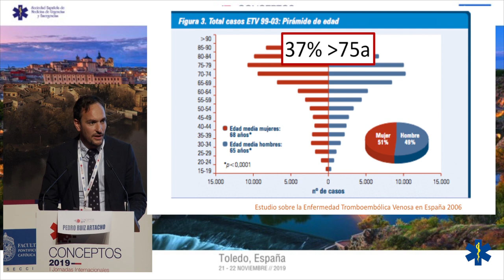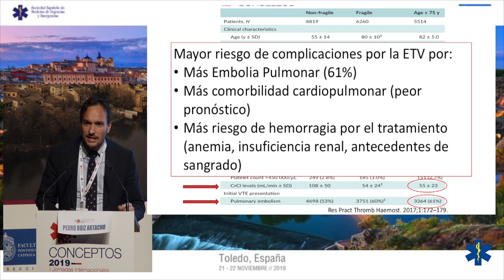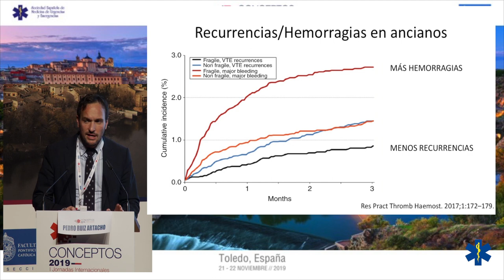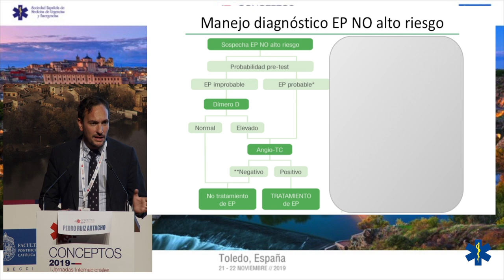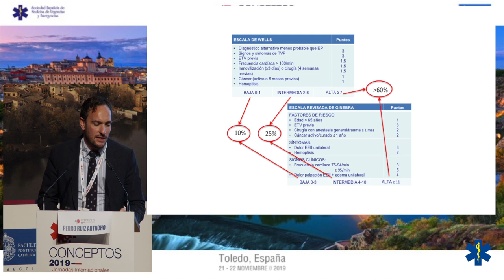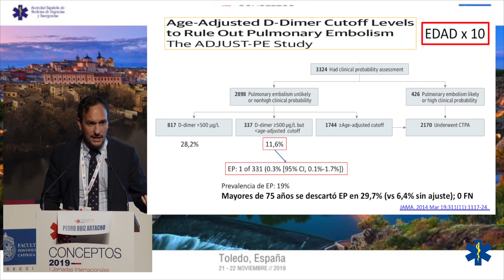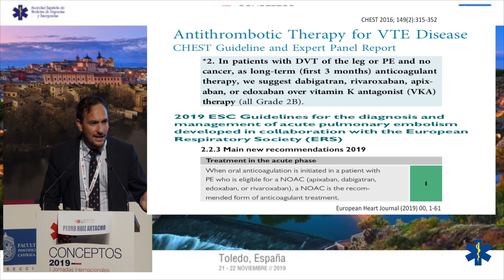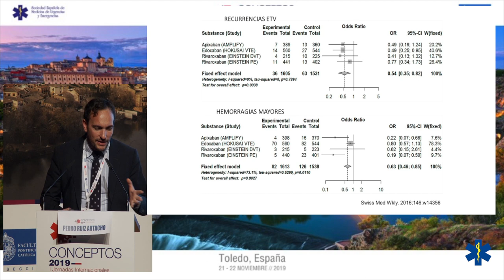CONCEPTOS 2019 - ETV en el anciano: ¿debemos modificar nuestro manejo diagnóstico-terapéutico?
Dr. Pedro Ruiz Artacho
Médico Internista en el  Servicio de Medicina Interna de la Clínica Universitaria de Navarra en Madrid.